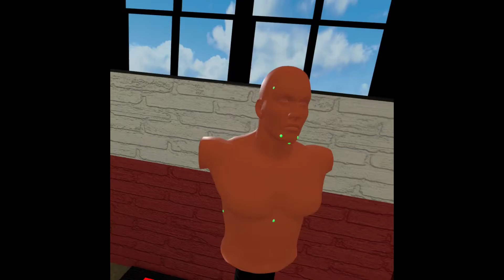The Thrill of the fight VR: 05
Training and step up in competition